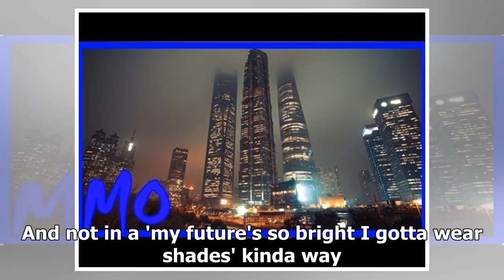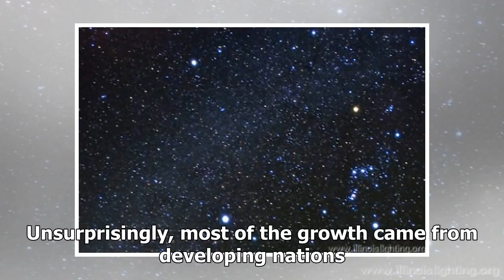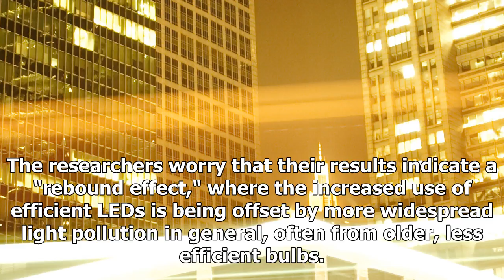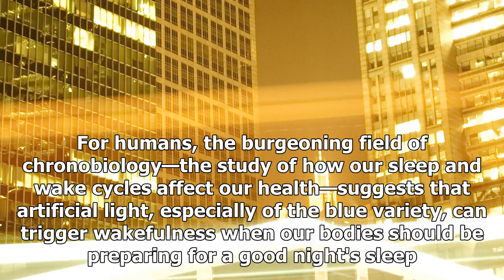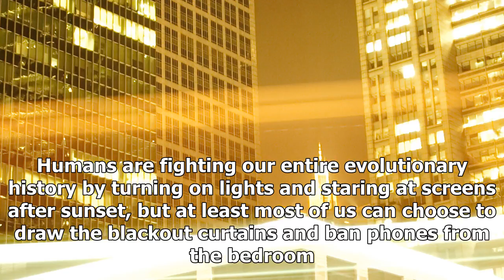Light pollution is getting worse- ShockingTimes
Goodbye darkness, my old friend. According to a study published last week in Science Advances, the w...